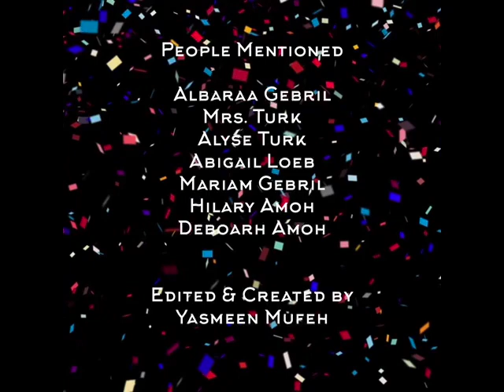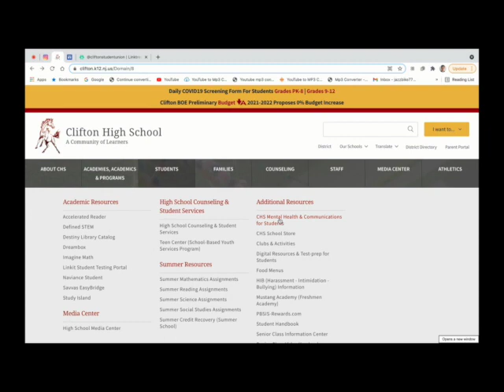The CHS Morning Show for Thursday May 6, 2021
Today, a tribute to teachers from the Key club, News, Film Fest previews, Birthdays and a segment about Mental Health from Max Rubin.